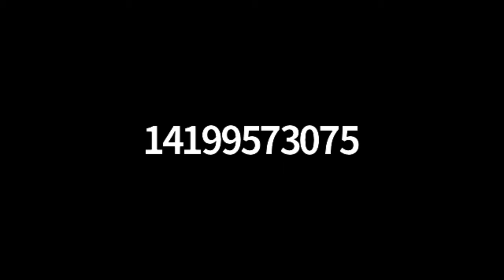Women in Business AMA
The BG Chamber celebrated Women In Small Business Month with an Ask Me Anything virtual event with local entrepreneurs.